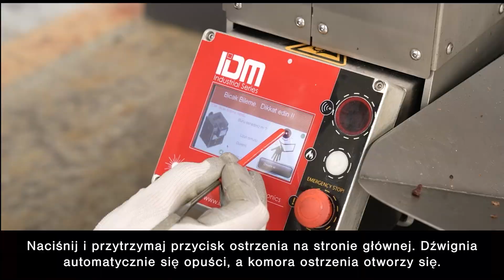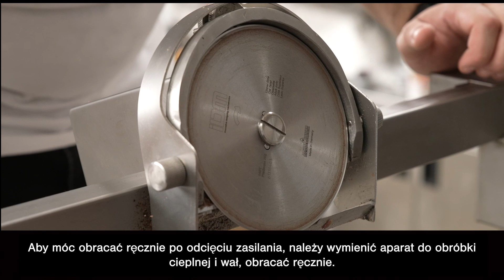Instrukcja manualnego ostrzenia noża w robocie kebabowym IDM Robotics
Instrukcja krok po kroku dotycząca ręcznego ostrzenia noża w robocie kebabowym IDM Robotics. W filmie prezentujemy, jak prawidłowo zadbać o ostrze, aby zapewnić precyzyjne cięcie i przedłużyć jego żywotność. Dowiedz się, jakie kroki należy wykonać, aby ostrzenie było skuteczne i bezpieczne.

Zainteresowanych profesjonalnymi urządzeniami do kebaba marki IDM Robotics zapraszamy do kontaktu z firmą Weindich.